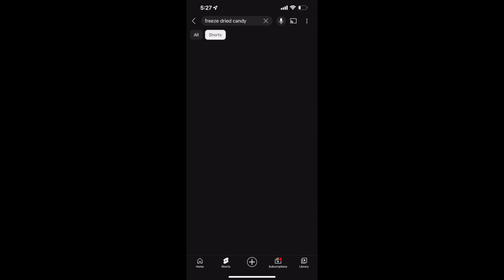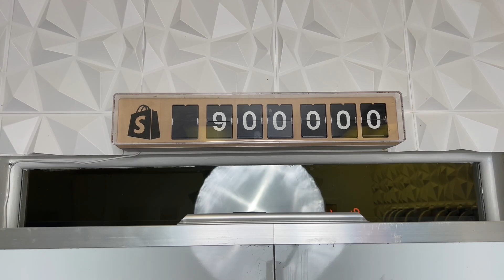Freeze Drying Candy & Making it Free For 1 Minute!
This Free Website will unlock for 1 MINUTE every time we hit 1 Million Subscribers on Youtube!